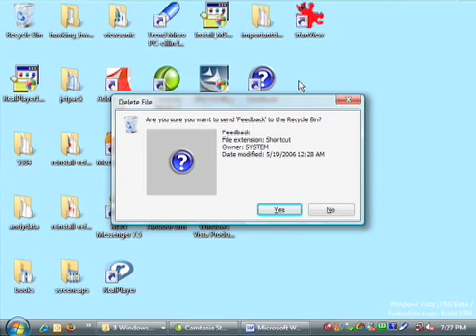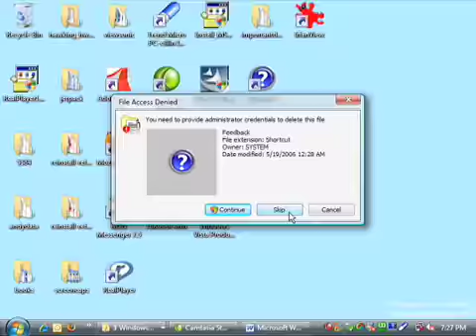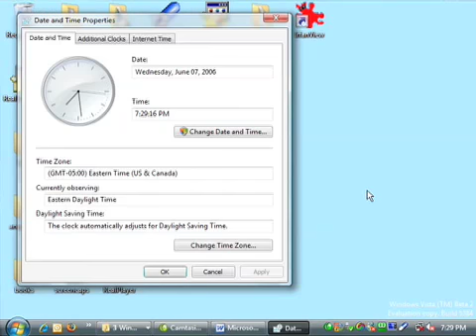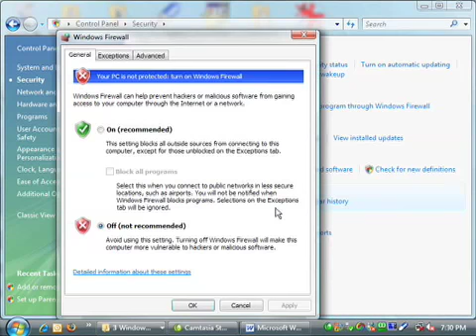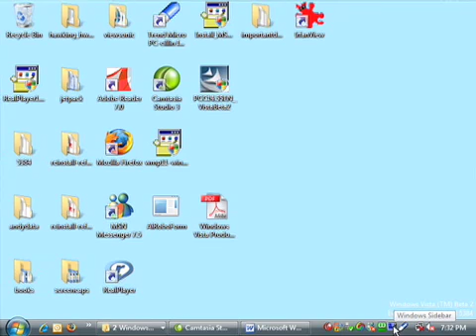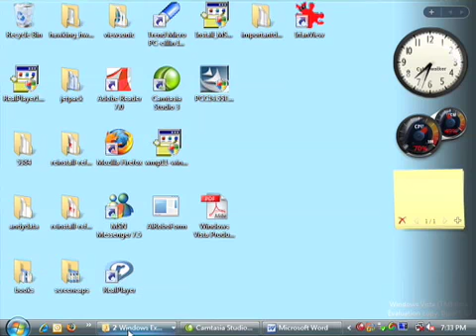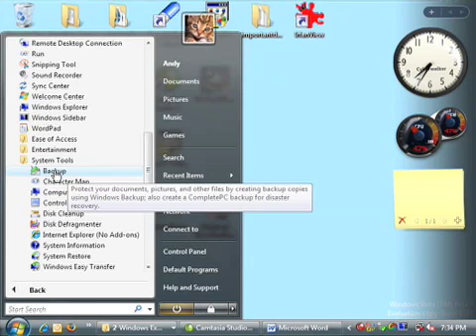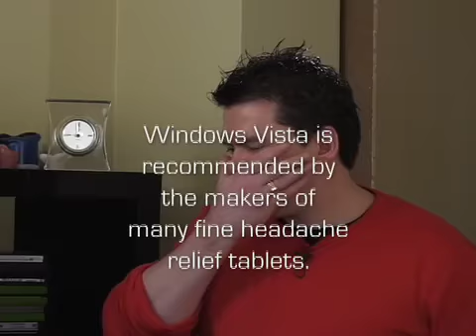Windows Vista Preview - Lab Rats #29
Andy and Sean take a look at the beta 2 version of Microsoft's new operating system.

Thanks to Kim James for the Stuffed Rats with Lab Coats featured on today's episode.